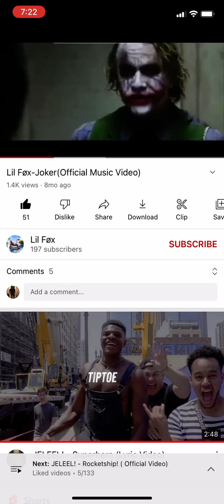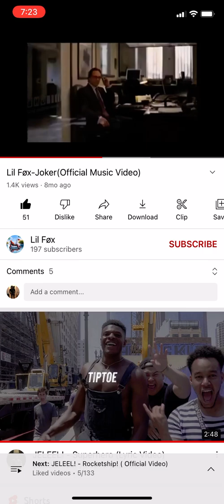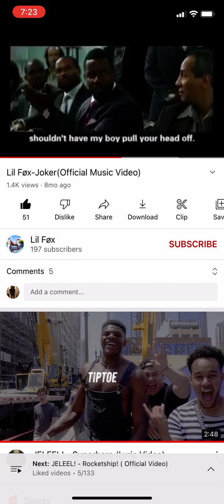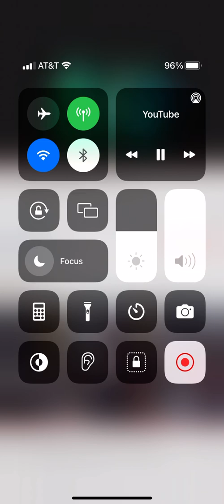August 6, 2022